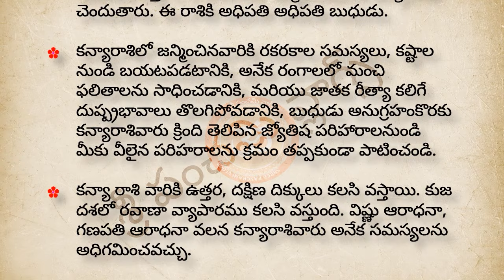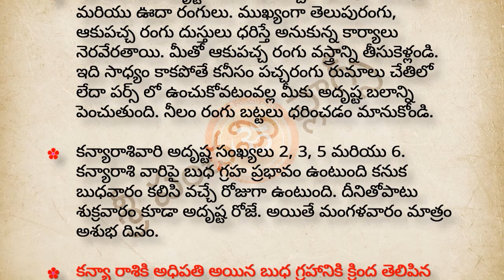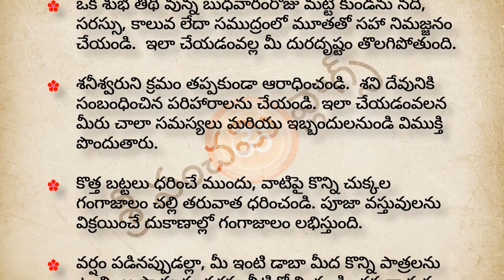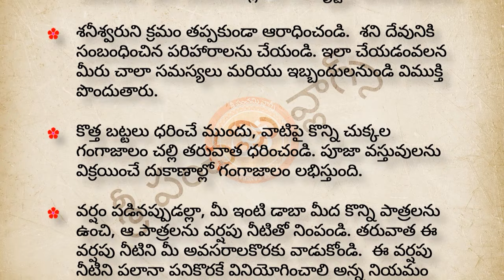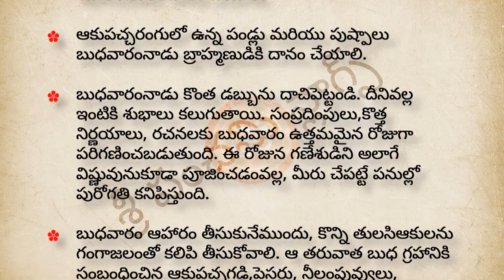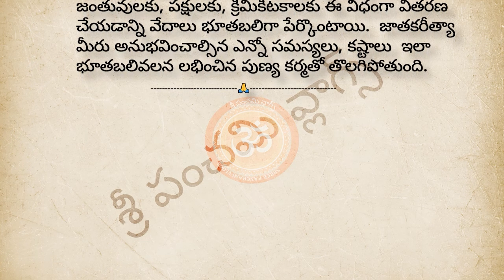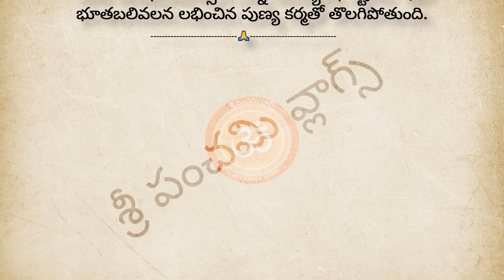కన్యా రాశి జ్యోతిష పరిహారాలు | Kanya Rasi Astrology Remedies in Telugu | dharma sandehalu telugu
కన్యా రాశి జ్యోతిష పరిహారాలు | Kanya Rasi Astrology Remedies in Telugu | dharma sandehalu telugu | Astrology Telugu | Astrology in Telugu 2024 | jeevitha satyalu telugu | nithya satyalu telugu | Kanya Rasi Phalalu